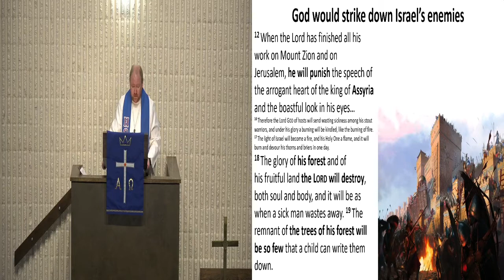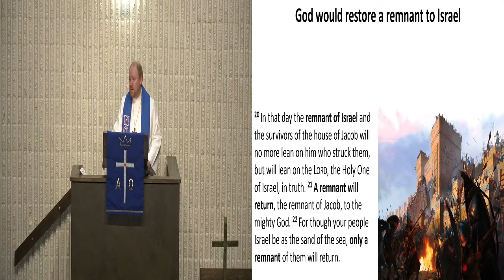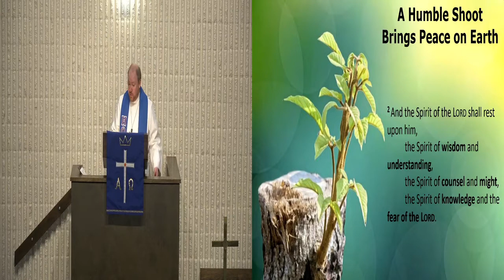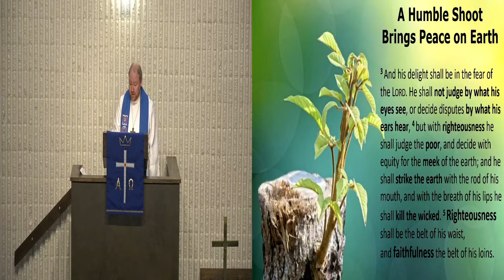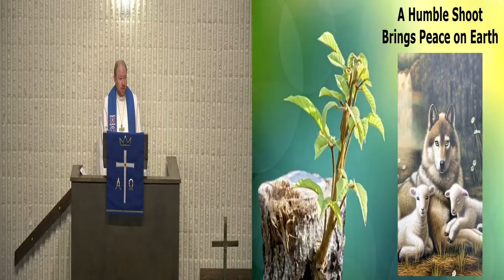Sermon for December 4, 2022 St. John's Lutheran Church Yankton, SD